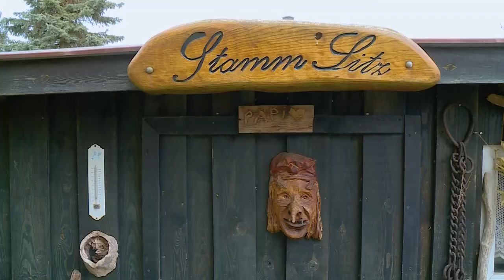Benjamin Nolze – En Keerl vull Begeisterung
Benjamin Nolze ist gelernter Schauspieler, lehrt Plattdeutsch und Rhetorik an der Volkshochschule und war lange zeit Moderator bei NDR 1 Radio MV.
Aktuell verdient er seinen Lebensunterhalt mit Holz Skulpturen. Wir haben den plattdüütschen Keerl in seiner Holzwerkstatt getroffen.